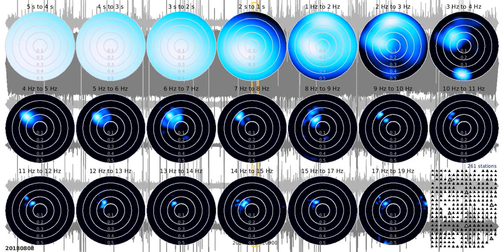fkd tw1080s ns 20180808